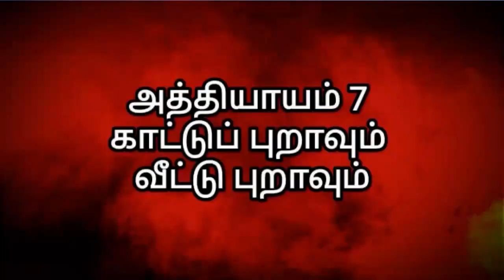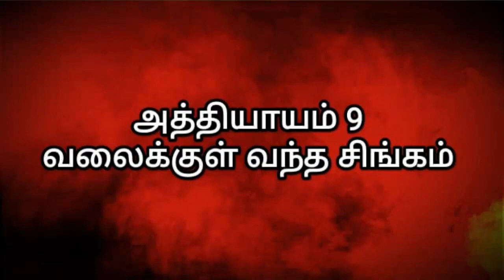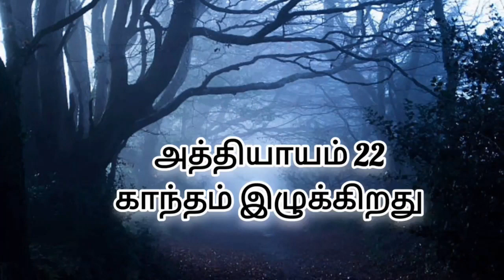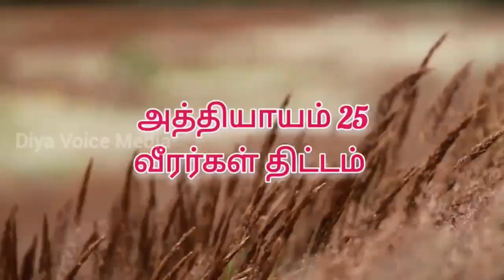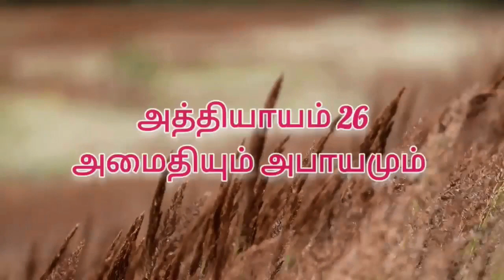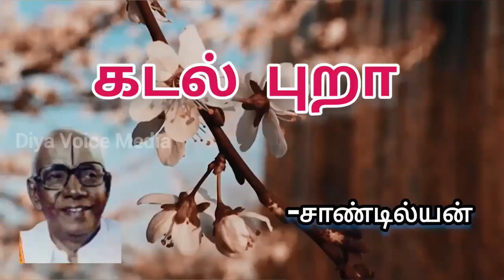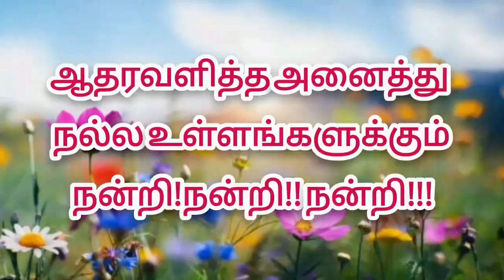கடல் புறா| பாகம் 1 |சாண்டில்யன்|KADAL PURA PART 1 FULL STORY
This channel is to make Tamil novels into audio format
and also create online audio novels library in Tamil...

அத்தியாயம் 1
இளைய பல்லவன்

அத்தியாயம் 2
 அசைந்த திரை அஞ்சன விழிகள்

அத்தியாயம் 3
எத்தனை படைக்கலங்கள்

அத்தியாயம் 4
பயங்கர ஓலை!

அத்தியாயம் 5
சமரின் முரசொலி!

அத்தியாயம் 6
ஸ்ரீ விஜய சாம்ராஜ்யம்

அத்தியாயம் 7
காட்டுப்புறாவும் வீட்டு புறாவும்

அத்தியாயம் 8
அபாய அறிவிப்பு

அத்தியாயம் 9
வலைக்குள் வந்த சிங்கம்

அத்தியாயம் 10
விமோசனச்சீலை

அத்தியாயம் 11
நீதி மண்டபம்

அத்தியாயம் 12
அநபாய குலோத்துங்கன்

அத்தியாயம் 13
அபாயத்தை மறைத்த அழகு

அத்தியாயம் 14
அழைப்பு

அத்தியாயம் 15
கண்கள் பெற்ற பயன்

அத்தியாயம் 16
அரபு நாட்டு அமீர்

அத்தியாயம் 17
புதிதாக வந்தவன்

அத்தியாயம் 18
சீன சோதிடம்

அத்தியாயம் 19
கனவில் கதை

அத்தியாயம் 20
புலியிடம் வேதாந்தம்

அத்தியாயம் 21
பூர்வாங்கம் ஒரு கதை

அத்தியாயம் 22
காந்தம் இழுக்கிறது

அத்தியாயம் 23
விடுதலைக்கு வழி

அத்தியாயம் 24
நீர்க்குடங்கள் நான்கு

அத்தியாயம் 25
வீரர்கள் திட்டம்

அத்தியாயம் 26
அமைதியும் அபாயமும்

அத்தியாயம் 27
எங்கே என் தந்தை

அத்தியாயம் 28
தோப்பில் தெரிந்த தீபம்

அத்தியாயம் 29
பரிசுகள் இருபது

அத்தியாயம் 30
இரவில் வந்த இருவர்

அத்தியாயம் 31
வெற்றியின் வழி

அத்தியாயம் 32
முதல் பலி

அத்தியாயம் 33
கை சொன்ன கதை

அத்தியாயம் 34
வீட்டுப்புறா! காட்டுப்புறா! கடல்புறா!

அத்தியாயம் 35
சோதனை

அத்தியாயம் 36
சாதனை

அத்தியாயம் 37
பிரிவா, முடிவா ?